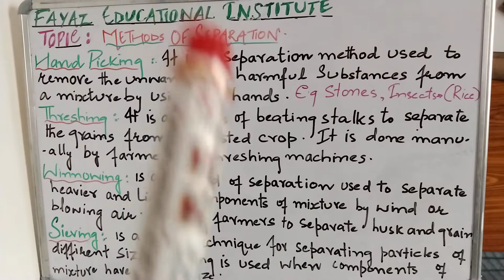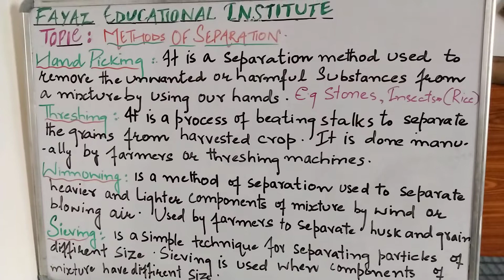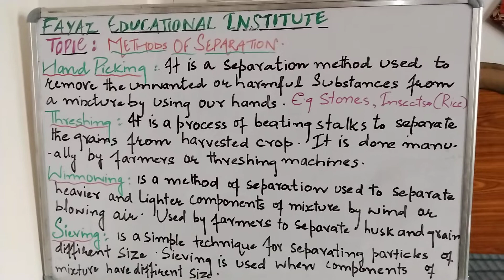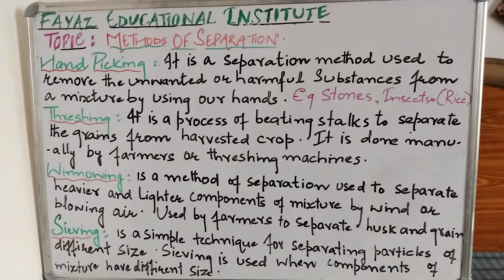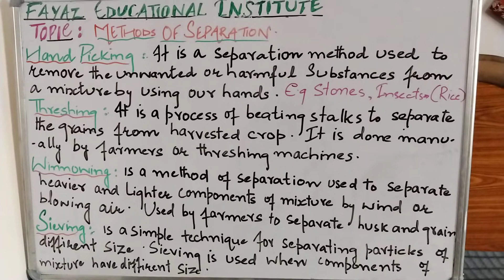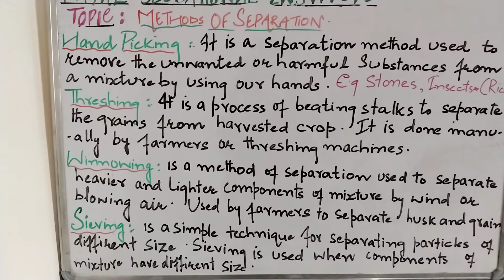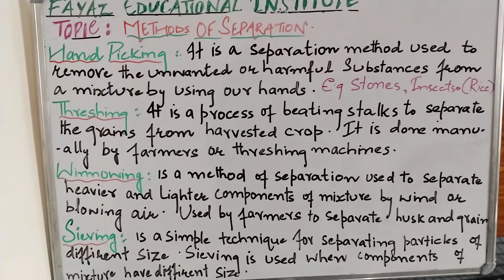Methods of separation_FEI_2_6th_Science_U2_Ch5_V2_miss seher